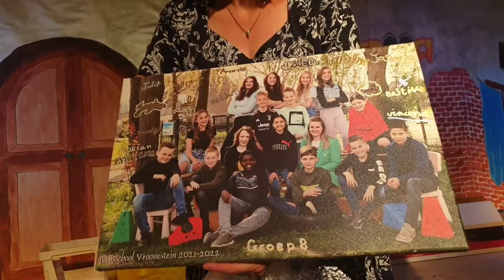Musical groep 8! vlog 46.